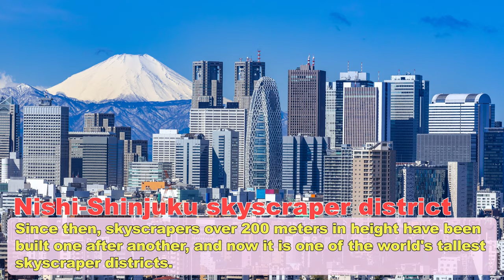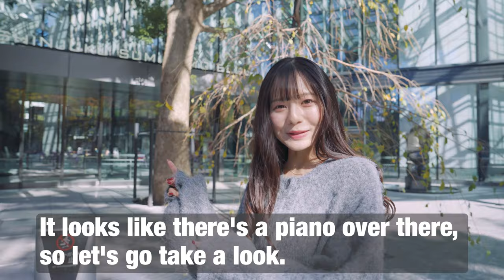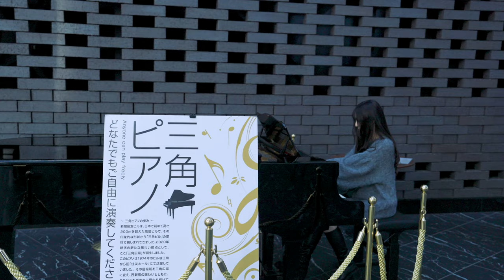Cutie Walk JAPAN【Shinjuku Edition】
今回は西新宿の超高層ビル街をお散歩しました！
涼楓ちゃんのピアノ演奏も見れちゃいます！
[This time We took a walk around the skyscraper district of Nishi-Shinjuku.]

This video was shot on November 20, 2023.

【navigator】
石川 涼楓[Suzuka Ishikawa]

ーThe locations are as follows.